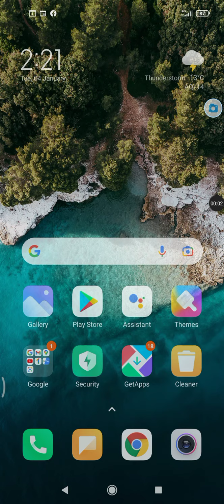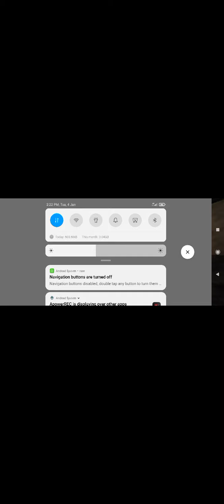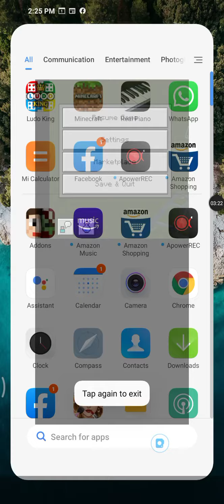how to make elevator